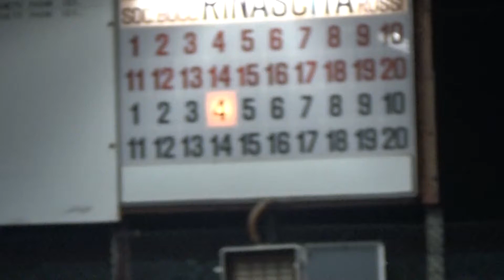06V 00R 00051